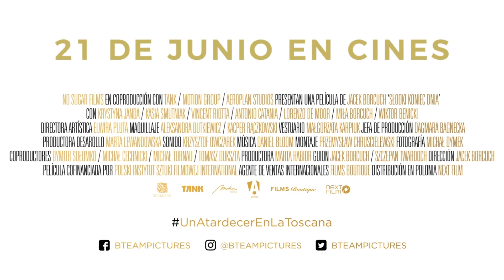UN ATARDECER EN LA TOSCANA de Jacek Borcuch - trailer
UN ATARDECER EN LA TOSCANA (Slodki Koniec Dnia / Dolce Fine Giornata) de Jacek Borcuch, ganadora del Festival Off Camara, con papel de Krystyna Janda - Premio Especial de Jurado en el Sundace Film Festival llegará a los cines de España el 21 de junio de mando de @Bteampictures. ¡Ya no podemos esperar!